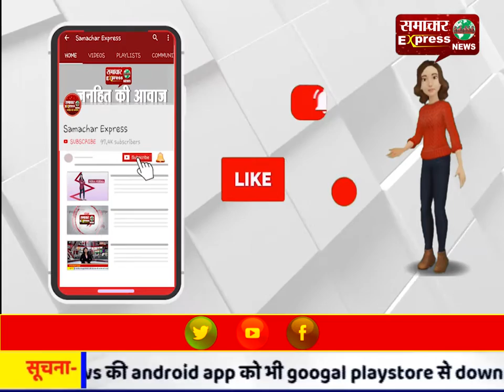*हमीरपुर बिग ब्रेकिंग* हैवान पिता ने 5 साल की बेटी को फेंका नदी में